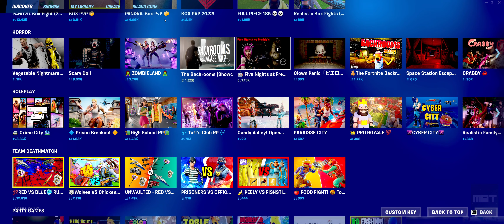[TUTORIAL] FORTNITE: 🤖 Five Nights at Freddy's 🤖 - ISLAND CODE - HOW TO ENTER?